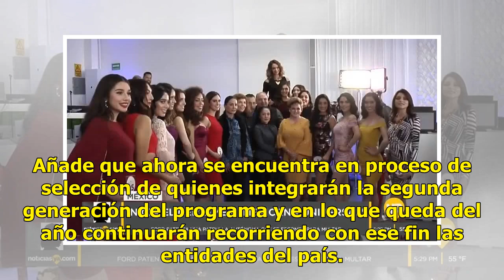Repetirán el certamen de belleza “Mexicana Universal”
Lupita Jones ya está en busca de las candidatas MÉXICO.— Lupita Jones dedicará lo que queda del año a continuar las audiciones para seleccionar a la segunda generación de participantes para “Mexicana Universal”. Plataforma de la que salieron la yucateca Anapaola de Anda y Montserrat Curis, ahora act...